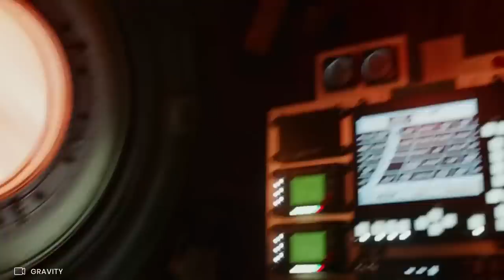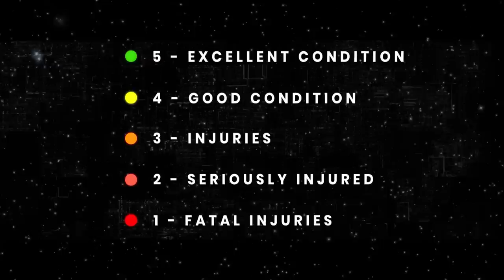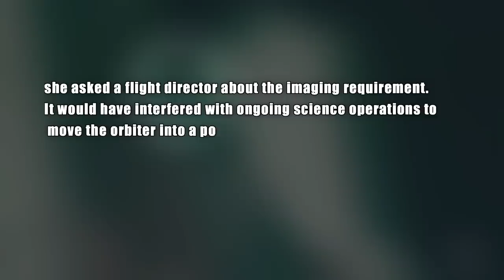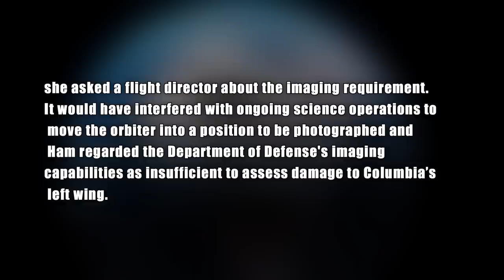Elon Musk REVEALS These Three Men Lost In Space!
On April 19, 1971, the first space station in history, Salyut-1, had just been placed in low Earth orbit by the Soviet Union. On June 6, 1971, the Soyuz 11 would undertake a journey to the orbiting space station with cosmonauts Georgi Dobrovolski,  Vladislav Volkov, and Viktor Patsayev inside.

Three cosmonauts from the Soyuz 11 spacecraft successfully boarded the Salyut-1 space station on June 7, 1971. They were there for three weeks of research projects, including the growth of Chinese cabbage and bulb onions, the creation of star spectrograms, and the taking of photographs of the snow and ice on the River Volga "from orbit."

But what happened to these three cosmonauts? Let’s find out while Elon Musk update us all!

According to Musk, it’s a small wonder that only three people have lost in space out of 562 who have ventured beyond the safety of Earth. Five times as many people have perished as a result of crashes or explosions while escaping or reentering our planet's atmosphere.

They were now well-known heroes, and frequently appeared on Soviet evening television. The Soyuz 11 finally separated from the Salyut-1 on June 29th, 1971, after the cosmonauts' primary mission was finished. Three hours later, the astronauts fired their ship's engine to return to Earth.

Vladislav Volkov made a humorous request to flight control, asking them to make sure their customary welcome-home gift of cognac would be there when they landed. To separate the orbital bell-shaped capsule and instrument modules of the Soyuz 11 at 29 minutes before touchdown, and at a height of 160 kilometers (100 miles), explosive charges were fired as directed. The cosmonaut's only protection from the raging furnace of re-entry was now the space capsule.

Then, however, something unexpected transpired...

The pressure inside the crew capsule rapidly dropped as soon as the other modules were jettisoned, and all of the air inside started escaping into the vacuum of space. Unfortunately, mission control remained oblivious of the situation. There was a startling quiet when the cosmonauts tried to be reached on the VHF radio, which caused the room to become uneasy. The capsule was detected on radar as it entered Soviet airspace 22 minutes before touchdown.

Mission controllers knew that while the capsule was still re-entering the atmosphere, it would be wrapped in a cloak of plasma, and consequently contact would be difficult during this period, Musk explained.

As the minutes passed by, expectations for a happy ending were reignited when the space capsule’s drogue parachute autonomously released, followed by the larger main parachute cover followed.

But there continued to be no signal from the crew, and five minutes before touchdown, helicopter crews noticed the completely intact Soyuz 11 leisurely swinging back and forth under the flawless looking parachute.

When the chopper commander radioed that the capsule had landed safely, mission control was delighted.

After spending three exhausting weeks in space, the recovery team was staying close by and was just minutes away from opening the hatch to give the cosmonauts their cognac and other home comforts.